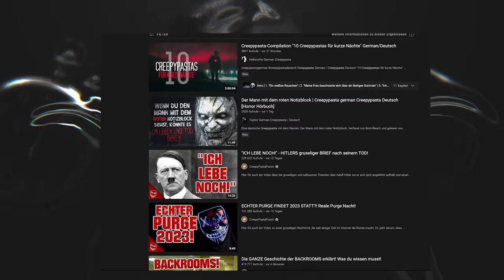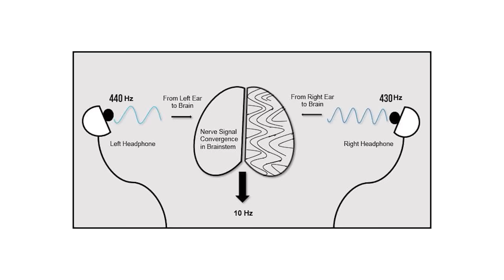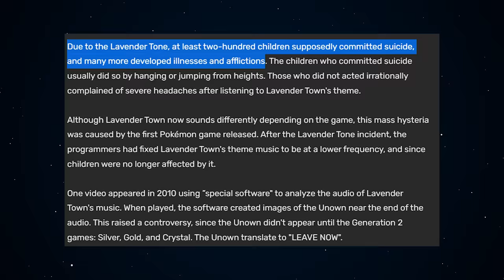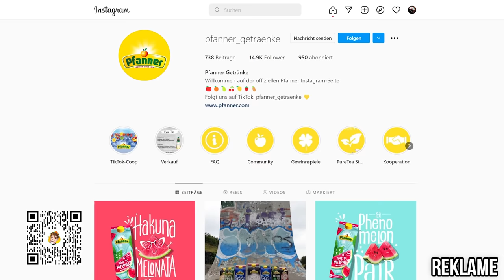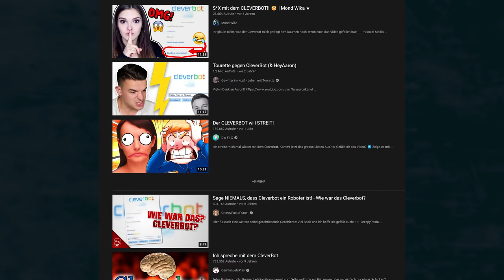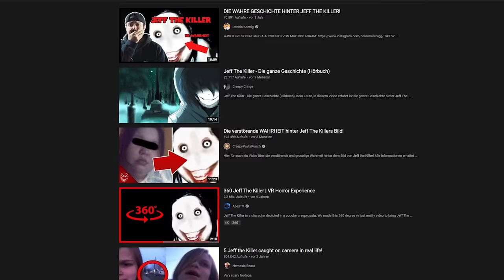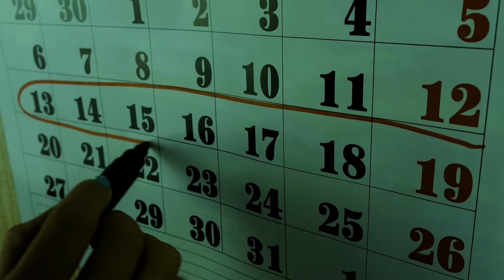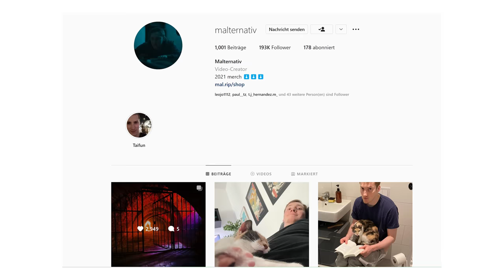DUMM? An diese Creepypasta GLAUBEN MENSCHEN WIRKLICH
Was ist mit Ben passiert? Wie gruselig ist Pokémon? Und ist dein Name auch Jeff?
Stay hydrated und gewinne Pfanner Eistee (Reklame)

00:00 Gruselig
01:46 Lavandias Musik
04:14 Was war mit Ben?
05:08 Stay hydrated
06:31 Geist vs. Bot
09:55 Jeff, der Killer
11:48 Gute Nacht
14:42 Hinterzimmer

universalproductions